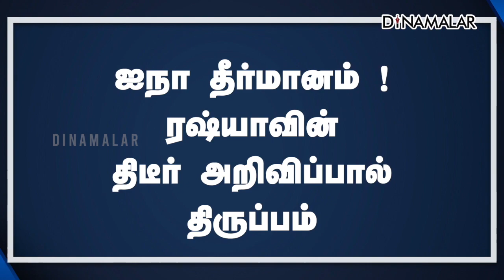செய்தி சுருக்கம் | 01 PM | 26-02-2022 | Short News Round Up | Dinamalar